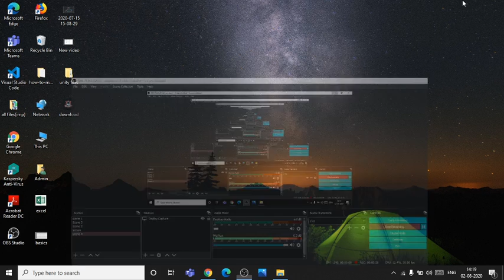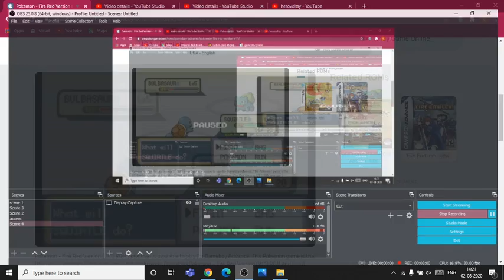FIRE RED EP 2 WE ALMOST LOST TO A RATATA Gameplay Walkthrough